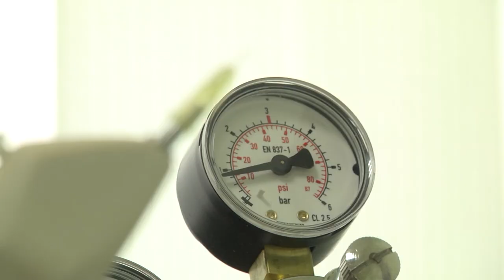Медицинским работникам посвящается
Жителям городского округа Щёлково хорошо известна Больница МИД, расположенная в посёлке Юность. В канун профессионального праздника мы попросили её специалистов поделиться самыми сокровенными мечтами – с пожеланием, чтобы сбылось.